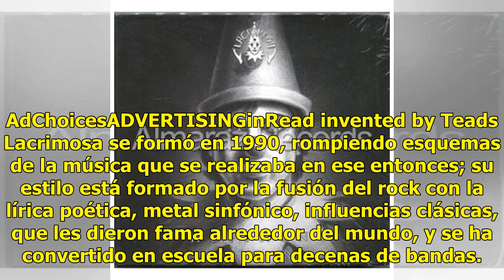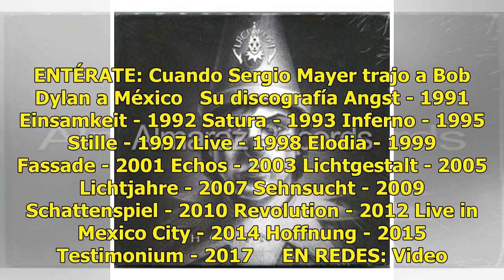¡Anuncian concierto de Lacrimosa en León!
El dúo de metal gótico Lacrimosa anunció que vendrá a León en marzo del 2019. Como parte del Time Travel World Tour 2019, los alemanes destaparon en sus redes sociales su gira por México, que incluye a la Capital del Calzado este 23 de marzo en el Foro del Lago. AdChoicesADVERTISINGinRead invented b...